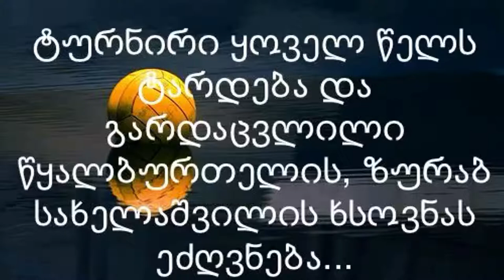საგულშემატკივროდ "ზუკას თასზე"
გურჯაანის სპორტ-კომპლექსის, ცურვის სპორტული ჯგუფის აღსაზრდელები საგულშემატკივროდ კაჭრეთში "ზუკას თასი"-ს ტურნირზე წყალბურთში...